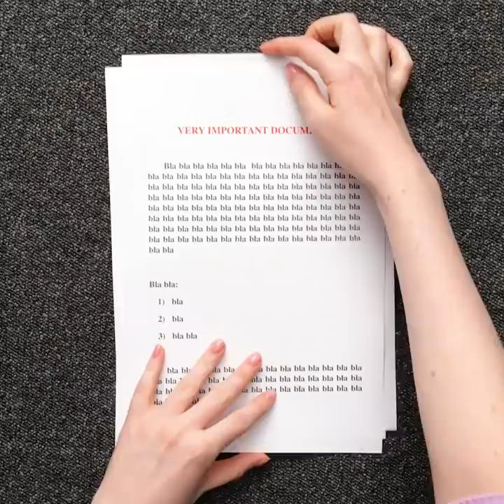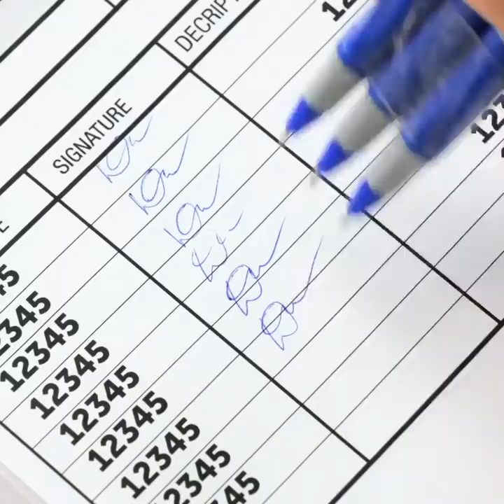33 GENIUS HACKS FOR EVERYDAY using that you’ll love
Timestamps:
0:08 DIY sink
1:04 Planting hack
1:45 Packaging idea
2:32 Glue gun hack
3:12 DIY apron
4:12 Chips hack